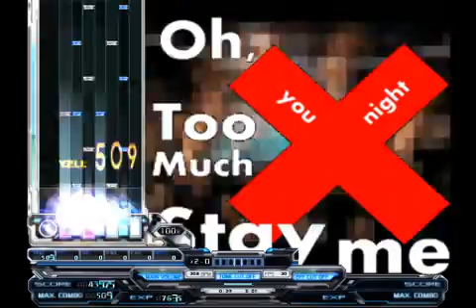scytheleg - Largest Mighty Power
ULTRAEXTREMBEAT